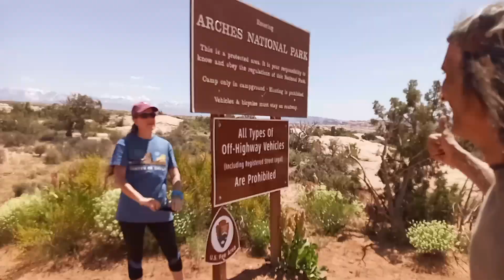Every man and woman must test themselves..Arches back Gate success, Feel the majic!